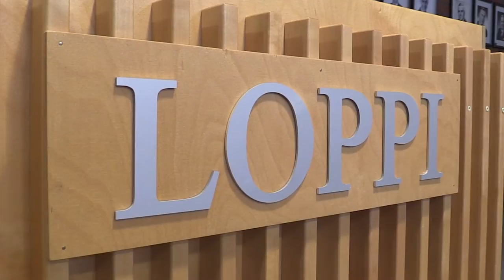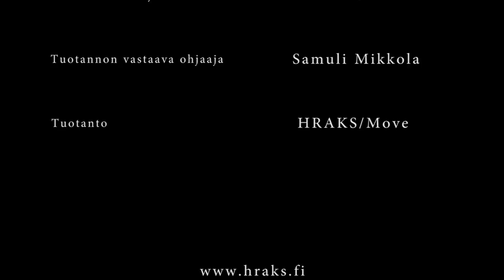Karoliina Viitanen, Lopen kunta